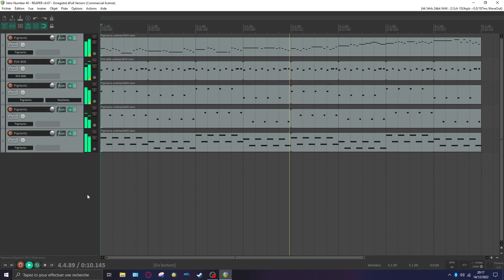Dragon Quest 9 crack intro [Remade on Reaper]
The original music is made by WOTW for the crack of Dragon Quest 9.
The music doesn't really have a name, but is called "intro number 40".